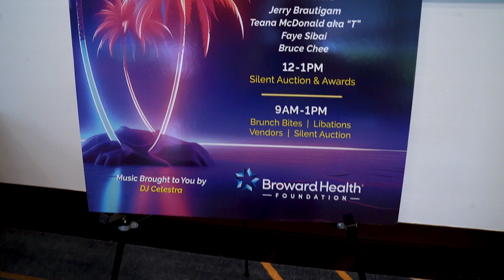2024 Africk Family Foundation "Spin-a-thon"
The 7th Annual Africk Family Foundation "Spin-a-thon" event raised a record-breaking $68 thousand for Broward Health's cardiopulmonary rehabilitation team.